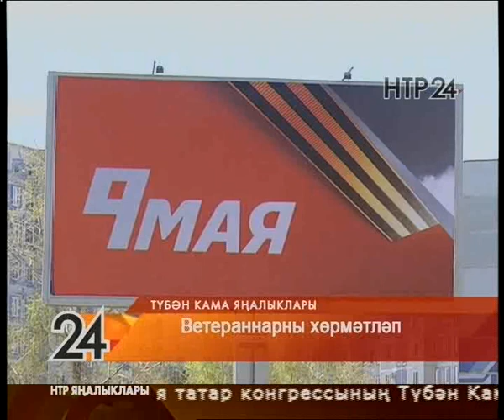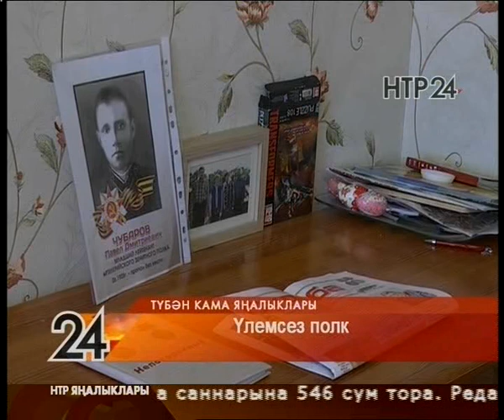Яналыклар. Эфир 05.05.2017